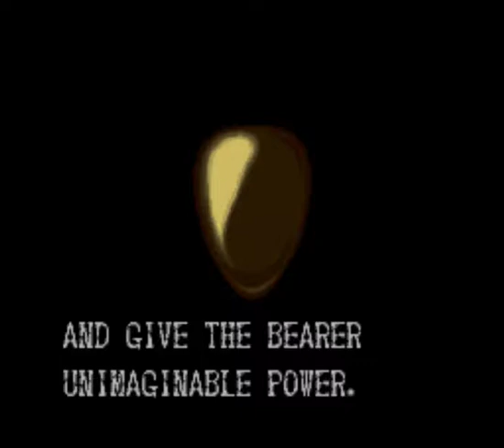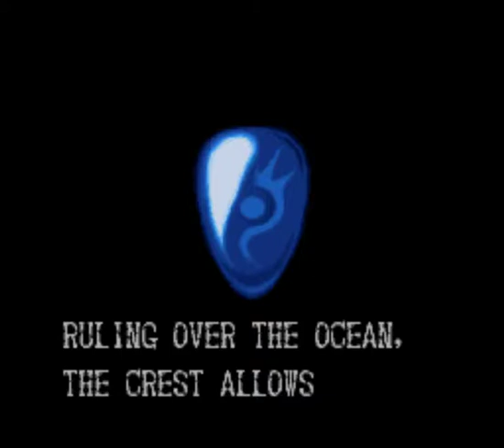Ixzion Plays Demon's Crest [SNES] - Part 5 [Finale]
Hey guys, welcome back to the finale of Demon's Crest! Phalanx is finally vanquished and we get to see our ending. Plus the hidden final boss fight and the final crest are revealed!